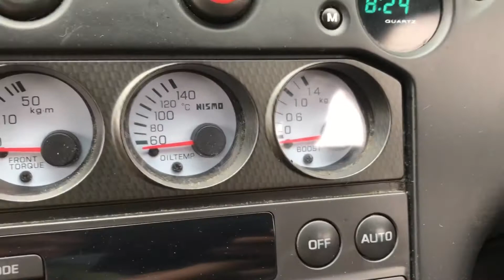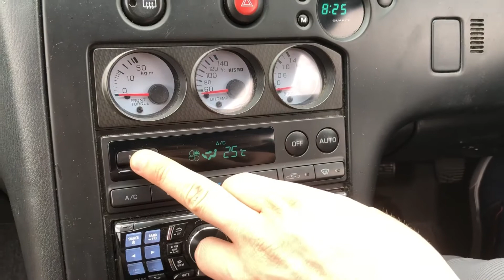Nissan Skyline GT-R R33 JDM EXPO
Walk around video Skyline GTR stock # 8139